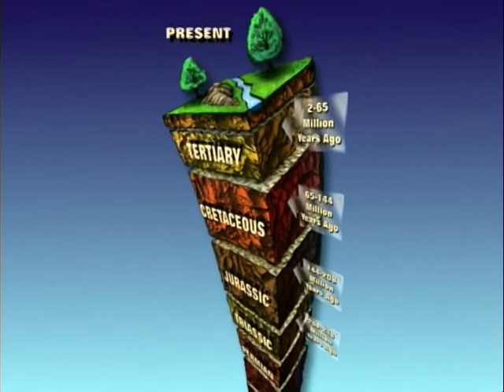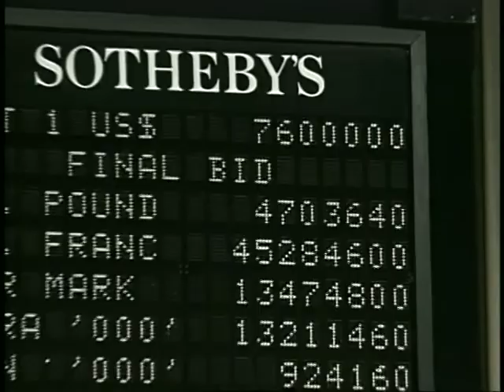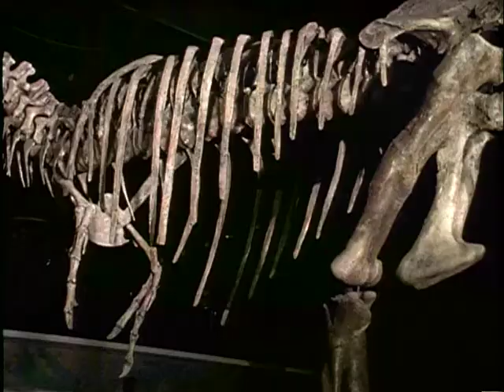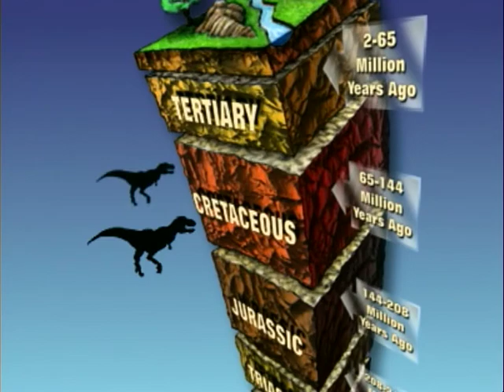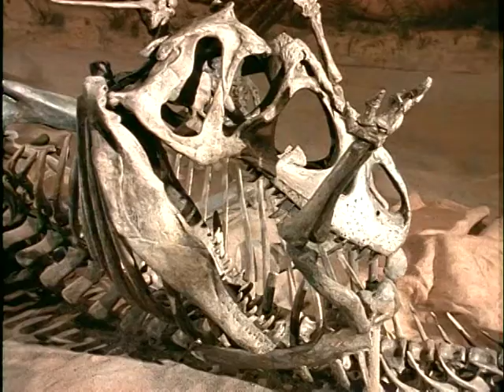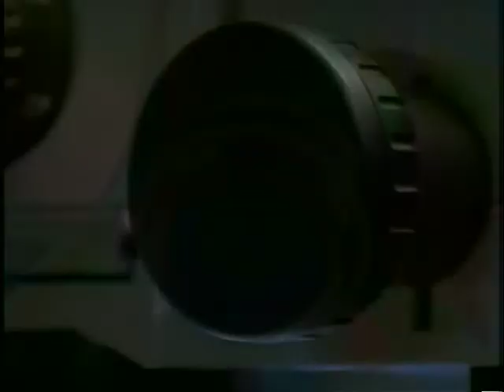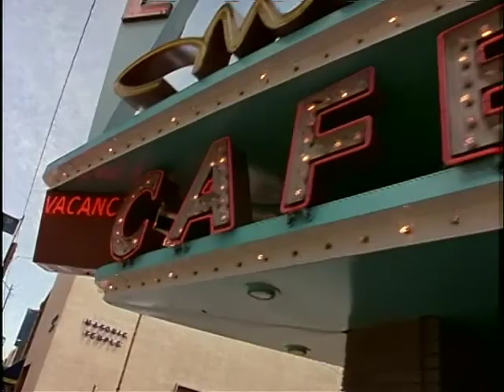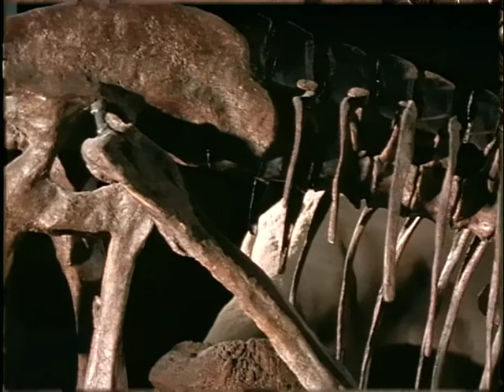Dinosaurs Inside & Out - Ep 3, The Killer Elite (1997)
Despite our modern views about dinosaurs, some of these creatures have managed to maintain their monstrous reputation: the carnivores. Find out how fleet-footed raptors used their razor-like claws to gut luckless prey, and why the legendary Tyrannosaurus Rex may not have been the feared attacker as was once thought.
Vanished for 65 million years, dinosaurs are making a comeback, both in the lab and in the public imagination. Combining pop culture with hard science, DINOSAURS: INSIDE AND OUT takes viewers on a fast-paced, fun and enlightening tour of what we know about dinosaurs, and what we're just finding out about how they lived. This series of four, one-hour programs moves from paleontologists working to discover fossils in the field, to the reconstruction of dinosaurs and their habitats, and even into the shopping mall to see how dinosaurs capture our imaginations today.